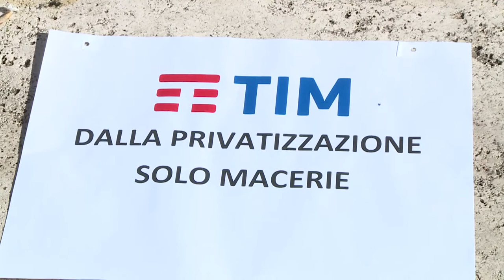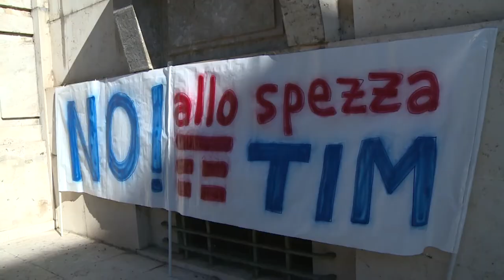Lavoratori della telefonia in agitazione: sit-in a Pescara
Come in altre città italiane anche a Pescara questa mattina c’è stato un sit-in dei lavoratori della Tim per sollecitare risposte all’azienda sul futuro e sollecitare un tavolo governativo